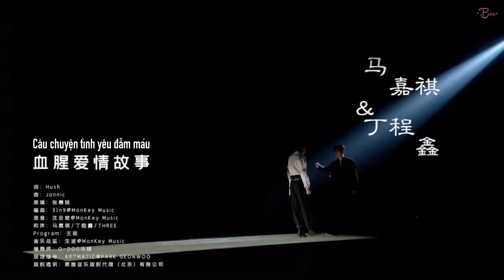[Vietsub]【TNT少年ON FIRE】【马嘉祺✘丁程鑫 | Mã Gia Kỳ ✘ Đinh Trình Hâm】- Câu chuyện tình yêu đẫm máu | 血腥爱情故事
✯Vietsub được thực hiện bởi Boo